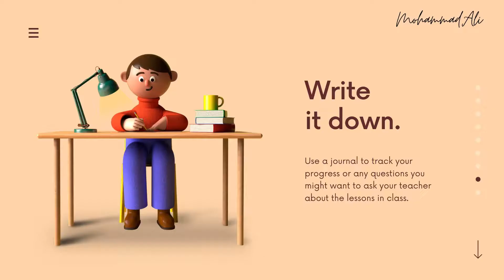Students Must follow to score better | How to study online | motivation and tips | MD ALI | AF MNC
Hello Dear ,
                   Now in this pandemic lockdown wanted to study more and get good marks but not able to concentrate on online classes , In this video you will learn a lot about doing something different through online and make your parents happy.
cheers  !